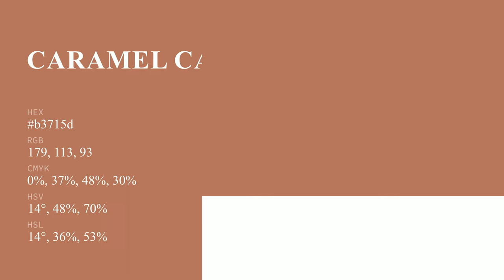Caramel Candy color b3715d hex color - Orange color - Cool color b3715d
What color is Caramel Candy ? b3715d hex color - Orange color - Cool color b3715d

Hex b3715d Color Code is also known as Caramel Candy color.